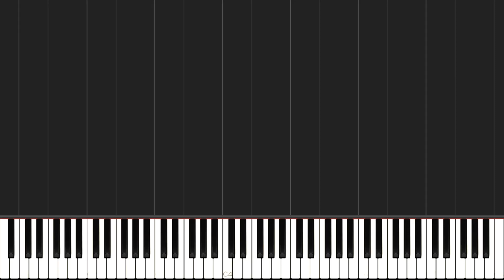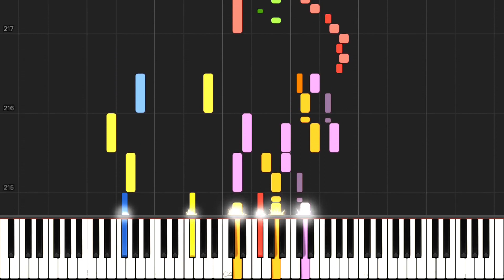Mozart - Serenade No. 6 in D Major "Serenata Notturna", K.239, 3rd Movement [Synthesia]